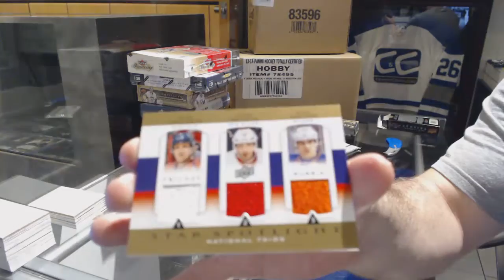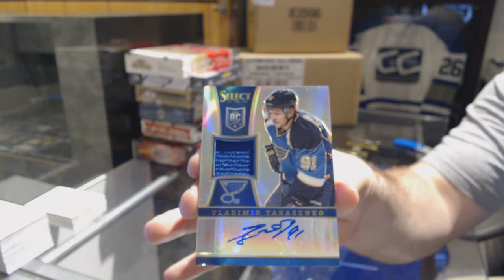13-14 Panini Select & 13-14 UD Trilogy Hockey Box Break - C&C GB #7626